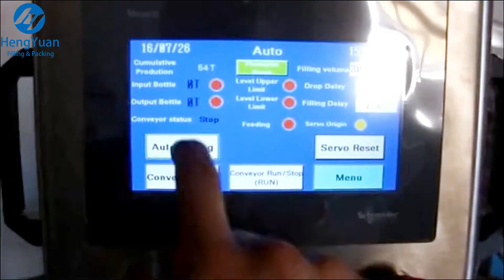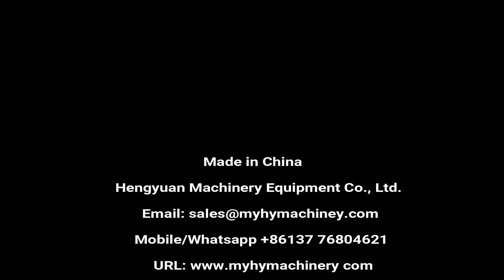Automatic Filling Capping Aluminum Foil Sealing Labeling Machines production Line for 1-5L Lubricant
Automatic Inline Structure 32 fl oz, 1Liter, one gallon, 5 Liters Piston Cylinder Filling Capping Aluminum Foil Sealing Labeling Machines for Lubricant Barrel, motor oil

▶ Multi-language machine names:
活塞灌装机 مكبس ملء آلة automaatne pistoni täitmise masin бутални двигатели с автоматична машина automatyczne urządzenia do napełniania automatiske stemplet maskine til fyldning automatische kolben füllmaschine автоматическое поршневых наполнения машины machine de remplissage automatique de piston automaattinen piston täyttää laite 자동 피스톤 충전 기계 Automatische zuiger vullen. automatické pístové čerpací stroj umple automat cu masina Máquina de enchimento automática do pistão 自動ピストン充填機 automatisk kolv - maskin stroj za polnjenje samodejno z batnim motorjem. เครื่องบรรจุอัตโนมัติเครื่อง Máquina llenadora automática de piston αυτόματο με μηχανή πλήρωσης automatikus szelep töltelék gép macchina per il riempimento automatico pistone Động cơ piston châm 自動活塞灌裝機

 5 Liter Piston Filling Machine Details
█ Brief introduction
Inline piston filling machine is for different viscous liquid and cream with different bottles or barrels. Through PLC and servo motor, it can be changed to fill 1-5Liters different volumes on the touch screen. No bottle no filling. It can be used for shampoo, liquid soap, and other liquid of the chemical industry.

Filling head no.: 2, 4, 6, 8 filling heads optional
Application bottlenecks: min60x60x100 mm, max140x200x340 mm
Measurement accuracy: ±1 %
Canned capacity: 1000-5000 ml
Capacity: 200-1500 bottles/hour
Air pressure: 0.7-0.9 MPa
Gas consumption volume: 500 liters/minute
Power supply: 380V/50 Hz or customized according to client request
Total power: 2 kw
Dimension: 2000×850×2200 mm
Weight: 800 kg

▶ Hengyuan Machinery sincerely hopes to cooperate with clients all over the world. We will reply immediately upon receiving your message.

█ HYSR-4000A Automatic Water Cooled Electromagnetic Induction Aluminum Foil Sealing machine website URL
█ HYTB2-150FB Automatic Front and Backside Sticker Bottle Labeling Machine website URL

⏩Catalog